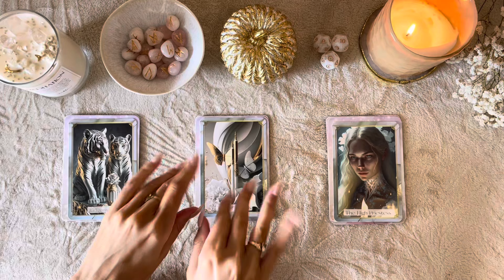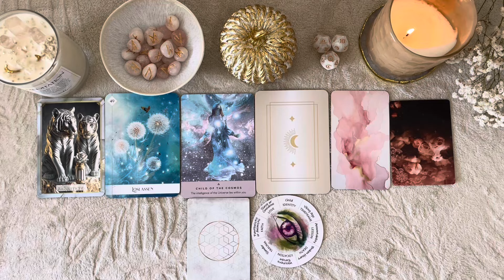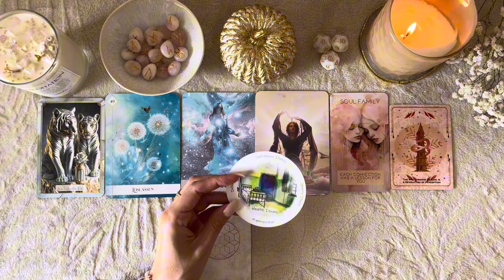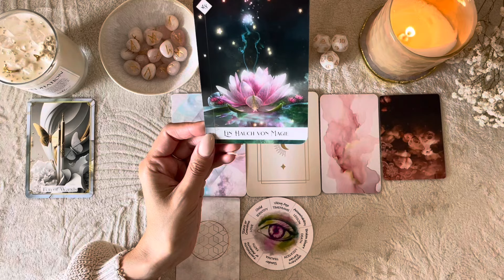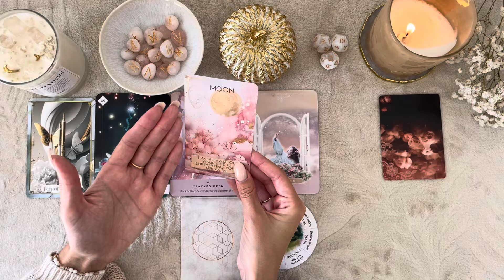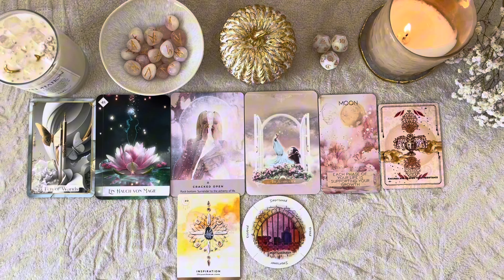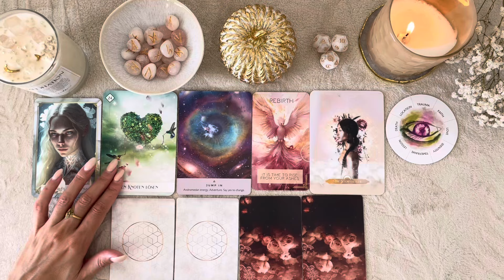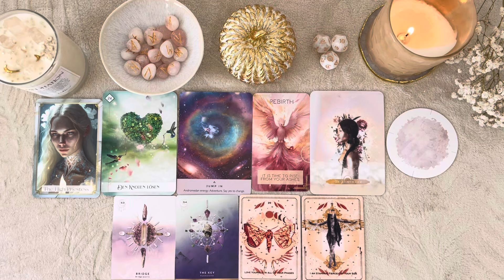🔟🔟Wie verändert das 10/10 Portal dein Leben?🔟🔟Auswahlorakel | Pick a Card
Herzlich Willkommen bei Stella Tarot ✨🤍 Ich freue mich sehr mein Astro- und Tarot-Wissen mit dir zu teilen und dich bei deiner spirituellen Reise zu begleiten🌟

🌟Du möchtest ein Personal Reading buchen?🌟 Buchungen bitte über meine

✨Du möchtest Teil meiner wundervollen Kanalmitgliedschaft "Star Souls" werden und exklusive Vorteile erhalten?

🔮✨Du möchtest meinen Channel mit Tarot Decks/Orakelkarten supporten: Stella Tarots Amazon Wishlist

Timestamps:

✨Intro: 00:00

🐯Stapel 1: 01:59

🦋Stapel 2: 22:22

🧘🏼‍♀️Stapel 3: 48:36

✨Verwendete Kartendecks✨:
Luce Dell‘ Anima Tarot Deck, Bastet
Starseed Oracle, Rebecca Campell und Danielle Noel
Femme Spirit Orakel, WandererVibes
Das Orakel der 7 Energien, Colette Baron-Reid
Uncover your Past Lives Oracle
The Wealthy Woman Oracle Deck, Taylor Eaton
Crystal Grid Oracle Deluxe Edition, Nicola Mcintosh
Destiny Oracle Lace, HuaYongCard

Love & Sunlight 🤍☀️

Deine Stella✨